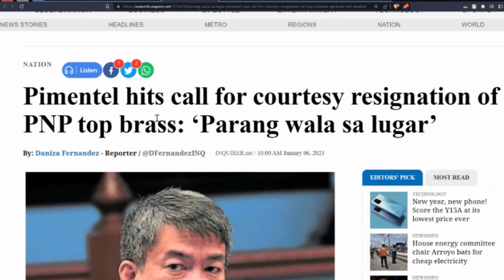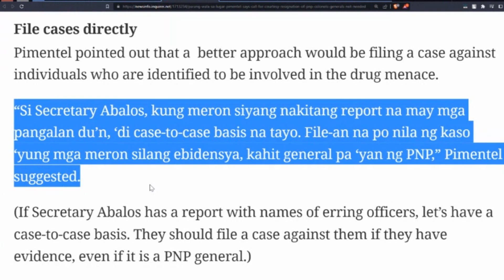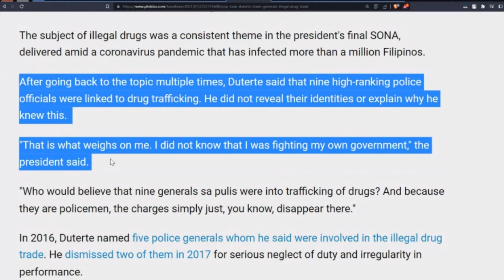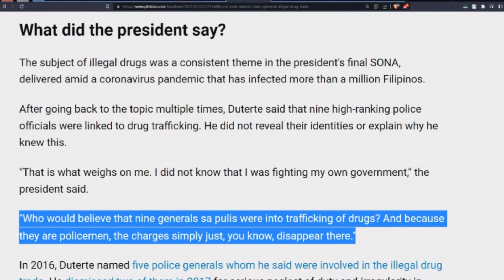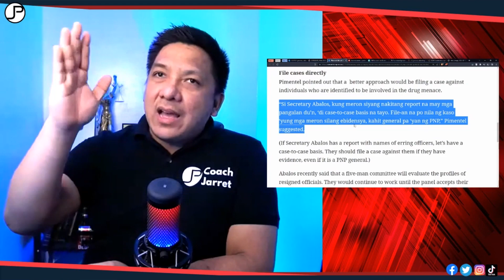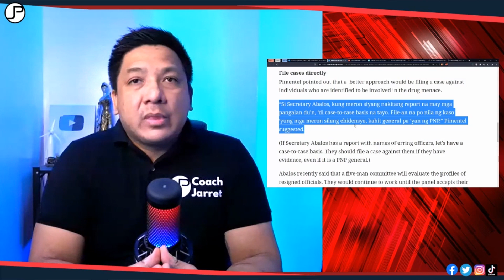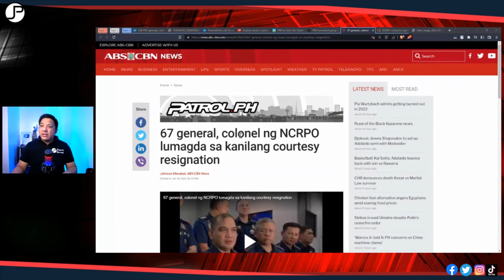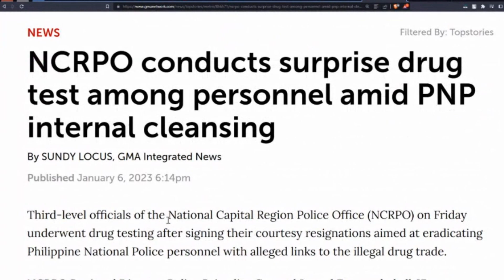MGA PULPOL NA HENERAL NG PNP UUBUSIN NI PBBM | KOKO PIMENTEL KONTRA SA DISKARTE!